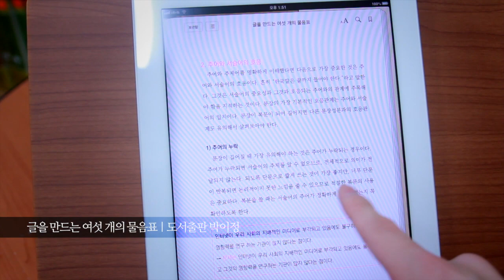박이정이 추천하는 책 [글을 만드는 여섯 개의 물음표]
글을 만들때 우리 생각해야 하는 것은 무엇일까..

박이정 출판사